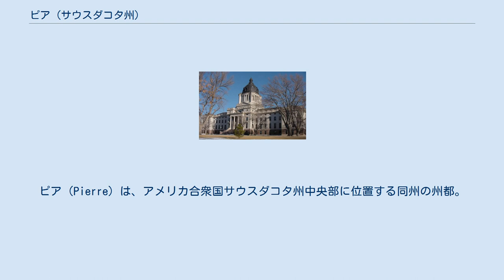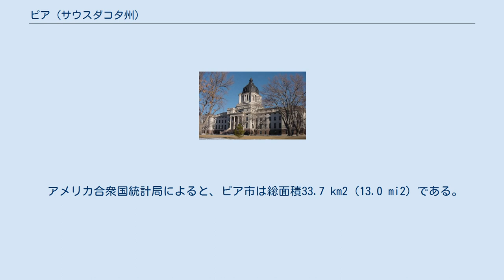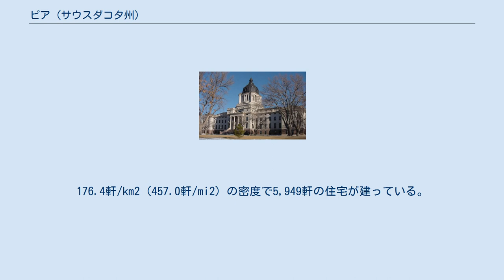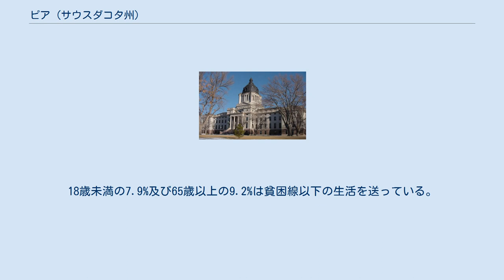ピア (サウスダコタ州)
ヒューズ郡_(サウスダコタ州)
ピア（Pierre）は、アメリカ合衆国サウスダコタ州中央部に位置する同州の州都。
1880年にミズーリ川の河岸、ピア砦の対岸に都市を創設。
1889年にサウスダコタ州が連邦40番目の州として昇格すると、同市が州都と定められ、現在に至る。
 ピア市の上流約10kmほどに、ミズーリ川をせきとめた人造湖、オアヘ湖（Lake Oahe）のダムサイトがある。
オアヘ湖は南北約372kmにわたり、その一部がノースダコタ州の州域にまたがる広大な湖である。
周辺は釣りのメッカになっている。
 ピアは、 北緯44度22分5秒 西経100度20分11秒 / 北緯44.36806度 西経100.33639度 / 44.36806; -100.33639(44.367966, -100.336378)に位置している。
 アメリカ合衆国統計局によると、ピア市は総面積33.7 km2 (13.0 mi2) である。
そのほとんど全域が陸地であり、水地域は総面積の0.08%に過ぎない。
 サウスダコタ州会議事堂 サウスダコタ州会議事堂はピアのダウンタウン、ミズーリ川の河岸に建っている。
大理石造り、白亜の美しいこの建築物は1905年に完成した。
ピアが州都に定められたのは1889年のことである。
それまでは、1861年から1883年までヤンクトン市に、1883年から1889年までビスマーク市（現ノースダコタ州）にそれぞれダコタ準州の州都が置かれていた。
 ピア市の玄関口となっている空港はダウンタウンの東4kmに位置するピア地域空港である。
ミネアポリス・セントポール国際空港などからの近距離の便が中心の、小規模な空港である。
 市内にはアムトラックの駅はない。
グレイハウンドのバスの便もないが、提携しているジェファーソン・ラインのバスターミナルがダウンタウンにあり、州内の主要都市への便がある。
 ピアには州間高速道路が通っていない。
アラスカ州とハワイ州を除くアメリカ合衆国本土48州のうち、州間高速道路が通っていない州都はピアのほかにはネバダ州カーソンシティ、ミズーリ州ジェファーソンシティ、デラウェア州ドーバーの3都市のみである。
 2000年現在の国勢調査で、ピア市は人口13,876人、世帯数5,567、3,574家族が暮らしている。
人口密度は411.5人/km2 (1,065.8人/mi2) である。
176.4軒/km2 (457.0軒/mi2) の密度で5,949軒の住宅が建っている。
 同市の人口構成を人種別に見ると白人88.91%、アフリカン・アメリカン0.20%、ネイティブ・アメリカン8.56%、アジア人0.46%、太平洋諸島系0.02%、その他の人種0.29%、及び混血1.56%である。
 同市の5,567世帯のうち、18歳未満の子供がいる世帯は32.9%、結婚・同居している世帯は51.6%、未婚・離婚女性が世帯主である世帯は9.5%、非家族世帯は35.8%である。
単身世帯は31.5%、65歳以上の老人1人暮らしの世帯は10.7%である。
世帯の平均構成人数は2.35人、家族の平均構成人数は2.96人である。
 同市の人口構成を年齢別に見ると18歳未満27.2%、18-24歳6.5%、25-44歳28.6%、45-64歳23.6%、65歳以上14.1%となっている。
性比は女性100人あたり男性90.5人である。
18歳以上では女性100人あたり男性は85.4人である。
 同市の世帯の収入の中央値は42,962米ドルであり、家族の収入の中央値は52,144米ドルである。
収入の中央値を性別で見ると男性32,969米ドルに対して女性は22,865米ドルである。
同市の1人当たり収入 (per capita income) は20,462米ドルである。
18歳未満の7.9%及び65歳以上の9.2%は貧困線以下の生活を送っている。